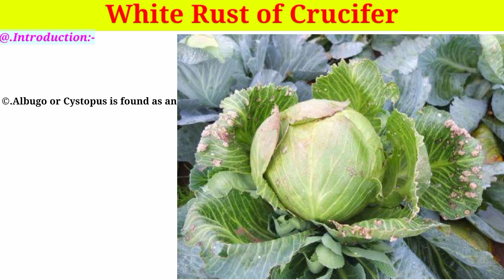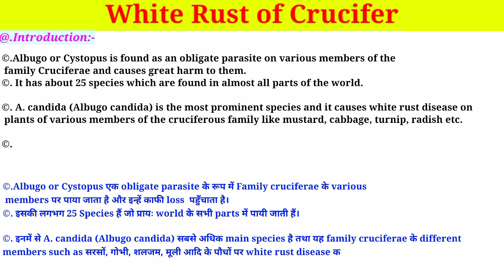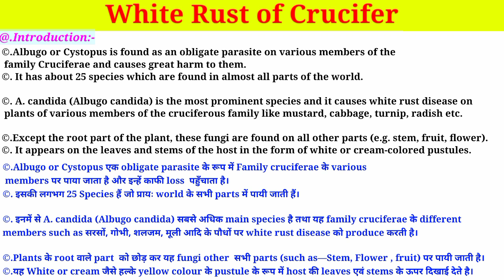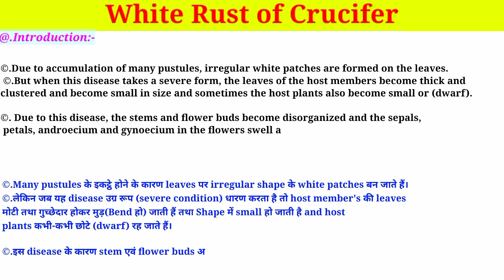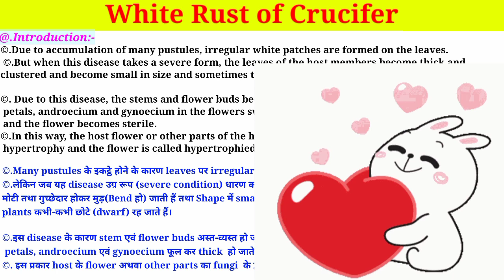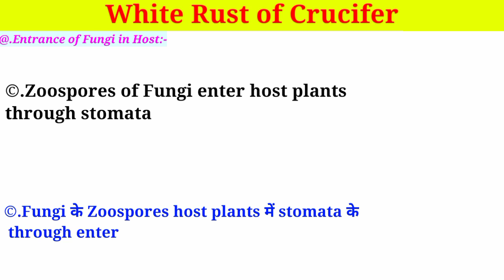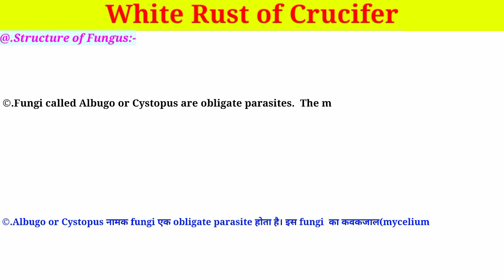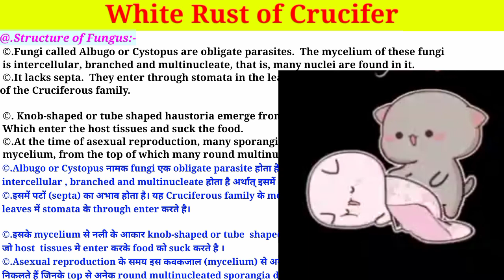White rust of Crucifer Disease || Bsc semester || Albugo Candida , Sexual & Asexual , Symptoms